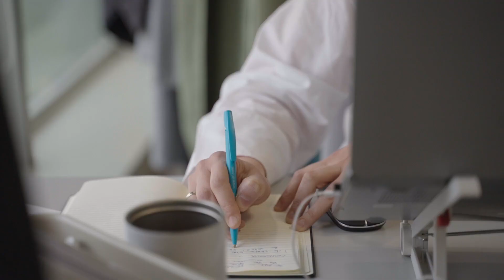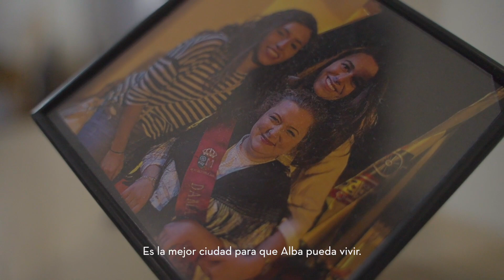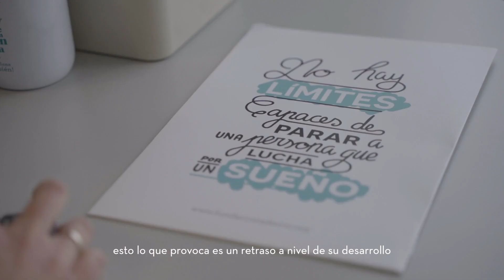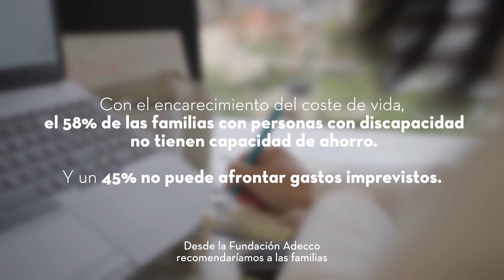12º Informe Discapacidad y Familia - Testimonio de Alba y Eva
12º Informe Discapacidad y Familia de la Fundación Adecco

La crisis de la inflación ha provocado que el 33% de las familias con personas con discapacidad ya no llegue a fin de mes

ROCÍO (consultora de Plan Familia de la Fundación Adecco): la verdad que las crisis en la sociedad, en general, siempre impactan más en las familias de las personas que tienen algún miembro con discapacidad.

ROCÍO: las familias siempre hacen un sobreesfuerzo económico para poder atender todas las necesidades que tiene la persona, tanto en terapias, en asistencia, en cuidados, en ayudas técnicas, etc. Siempre las familias tienen que tener una partida presupuestaria para atender todas estas necesidades y cuando llega un momento de crisis, de recesión, de inflación como estamos viviendo ahora mismo, siempre va a impactar mucho más en estas familias porque son más vulnerables.

ALBA (beneficiaria del programa Plan Familia): me llamo Alba y tengo 22 años. Mi discapacidad consiste en rigidez en los músculos, por eso no puedo andar.

EVA (madre de Alba): Alba, para mí, es un ejemplo de superación y valentía. Es una niña muy trabajadora, es muy responsable en los estudios, es muy cariñosa.

EVA: nosotros tenemos un bar en un pueblo muy pequeñito de Segovia, es nuestra principal fuente de ingresos el bar.

EVA: Alba se ha tenido que venir a vivir a Madrid donde ella tenga posibilidades, también está aquí toda mi familia. Es la mejor ciudad para que Alba pueda vivir.

EVA: Los gastos destinados para la discapacidad de Alba son brutales. Empezando por la interna que Alba necesita. Más luego, lo que supone vivir fuera de casa. El hecho de que Alba viva en Madrid, supone un gran esfuerzo económico. Cuesta mucho llegar a fin de mes.

Las familias con personas con discapacidad afrontan gastos adicionales que pueden llegar a los 30.000€ al año.

ALBA: mi familia significa mucho. Están siempre conmigo, me apoyan, me ayudan, me cuidan y siempre me tienen en cuenta para todo lo que hacen.

ROCÍO: se tiende a pensar que la persona con discapacidad es una carga dentro de lo que es el núcleo familiar. Si nosotros le dotamos de herramientas, tanto de formación como de empleo, conseguimos que esa persona sea un miembro más que aporte a ese núcleo familiar, que tenga su propia independencia económica, que sea autónomo y que sea una persona de pleno derecho en la sociedad.

EVA: con la pandemia y ahora con la crisis, hemos recortado gastos a la hora de la cesta de la compra. En vacaciones, ya no es que no nos vayamos de vacaciones, sino es que las vacaciones las trabajamos.

9 de cada 10 familias con personas con discapacidad ha recortado gastos en el último año. El 22% de las familias ha reducido gastos esenciales.

ROCÍO: nos estamos encontrando con muchas familias que están eliminando, suprimiendo las terapias a las que tienen que asistir sus familiares con discapacidad. Lo que está provocando todo esto es que las personas con discapacidad no acudan a sus terapias. Esto provoca un retraso a nivel de su desarrollo ya que, en la mayoría de los casos, estas terapias son imprescindibles. Las familias están optando por suprimirlas porque no pueden llegar a costearlas.

EVA: actualmente, no tenemos capacidad de ahorro, al contrario, desahorramos y tenemos que pedir ayuda. Tenemos que pedir ayuda a la familia porque hay veces que no llegamos. Afrontar gastos imprevistos nos asusta.

Con el encarecimiento del coste de vida, el 58% de las familias con personas con discapacidad no tiene capacidad de ahorro. Y un 45% no puede afrontar gastos imprevistos.

ROCÍO: desde la Fundación Adecco recomendaríamos a las familias que tengan entre sus miembros a una persona con discapacidad, que conozcan las becas, subvenciones, ayudas que hay tanto a nivel estatal como en las comunidades autónomas para hacer frente a esos gastos o a esas necesidades que pueda presentar la persona tanto en asistencia, en terapias, en ayudas técnicas…

ROCÍO: también le animaríamos a que conozcan todas las formaciones que existen, por ejemplo, desde la Fundación Adecco llevamos a cabo muchas formaciones gratuitas donde estamos dotando a las personas de las competencias específicas para puestos de empleo que cada vez están más demandados dentro de las empresas.